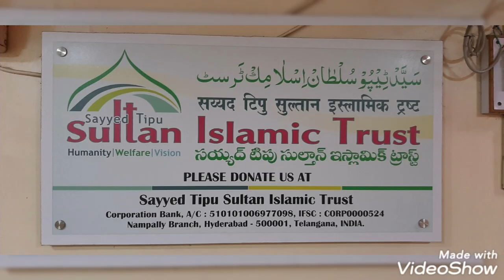SUNO... kysa jadhu say tabha bar badh kr ky jaan say khtam krny waly thy ...